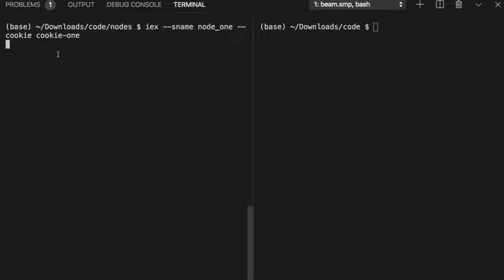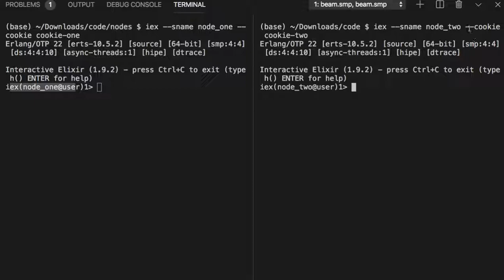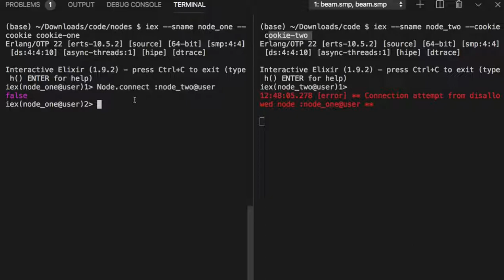[엘릭서] 211 - Nodes, Cookies, and Security